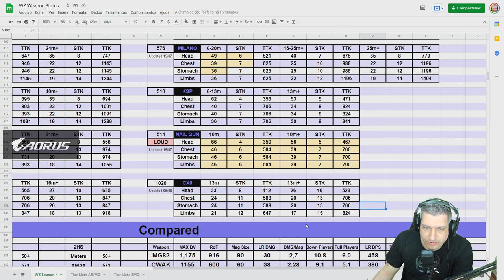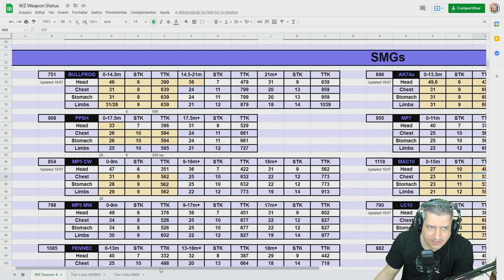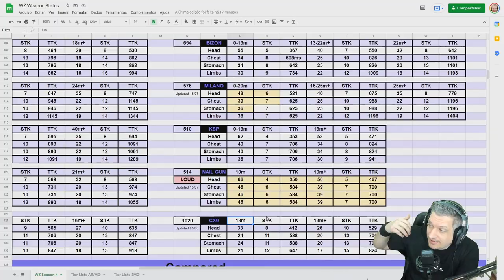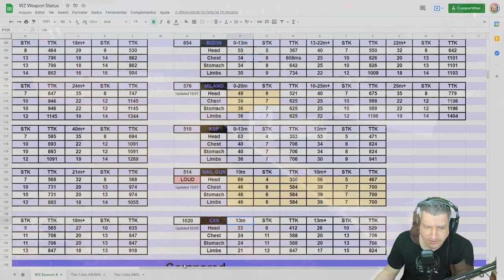CX9 É SUPER META E VAI SUBSTITUIR A MAC10! | COD WARZONE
Para quem estava órfão de Warzone, voltamos com uma análise da nova submetralhadora que chega ao jogo, a CX9!
A CX9 chegou para tomar o lugar da MAC10 e com toda certeza é super meta!